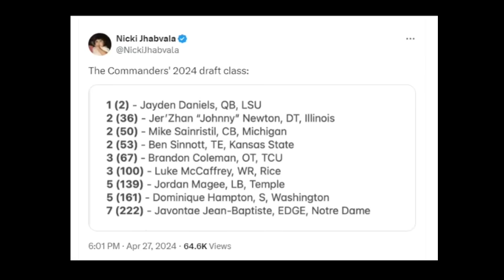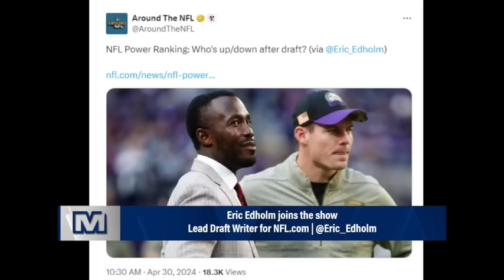Grading The Commanders Draft | Sports Junkies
Eric Edholm joins The Sports Junkies to analyze the Washington Commanders draft picks. What grade would you give the Commanders?